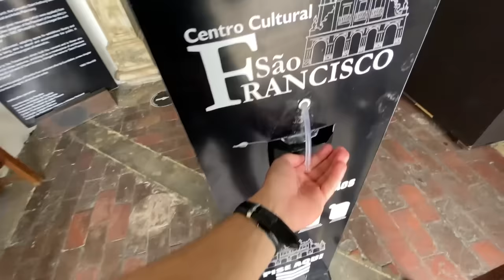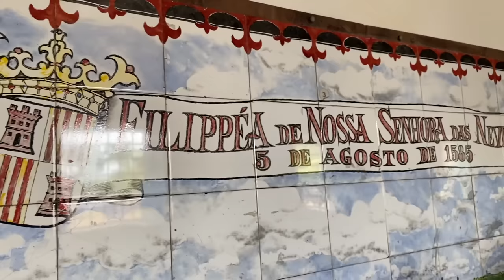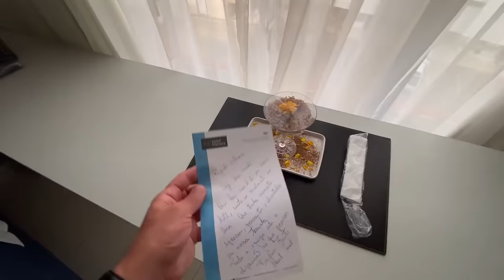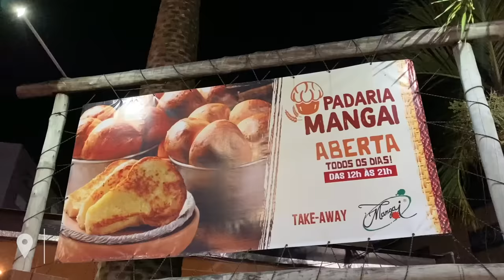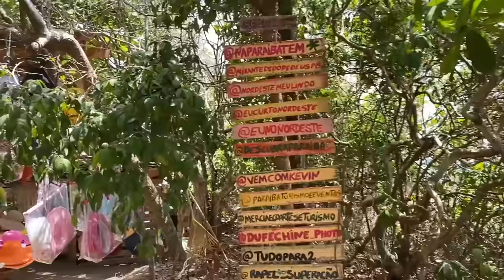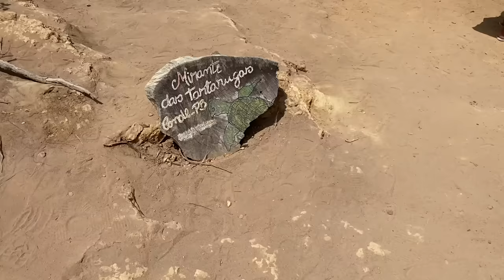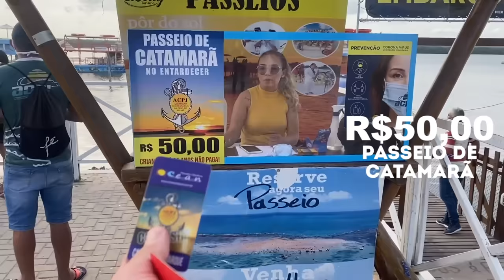O QUE FAZER em JOÃO PESSOA na PARAÍBA? Onde ir, comer, dormir, sair, praias e história - 25/60